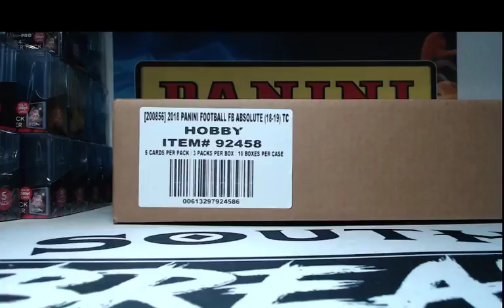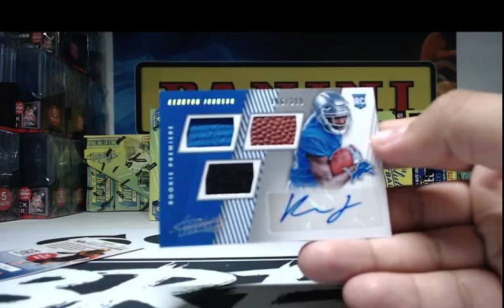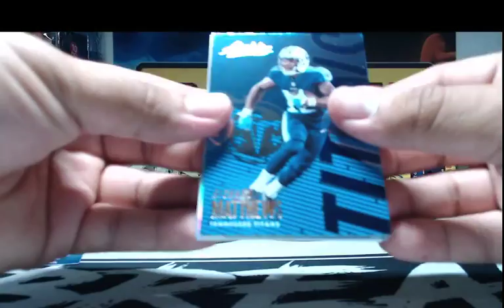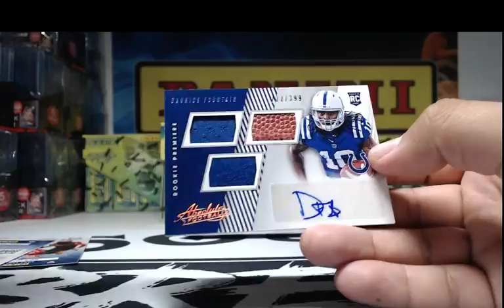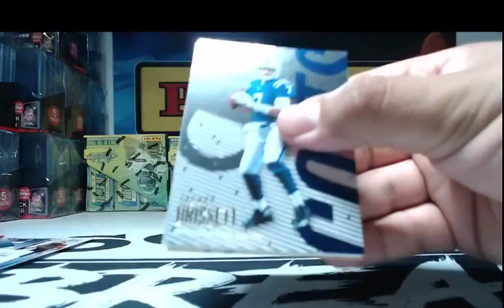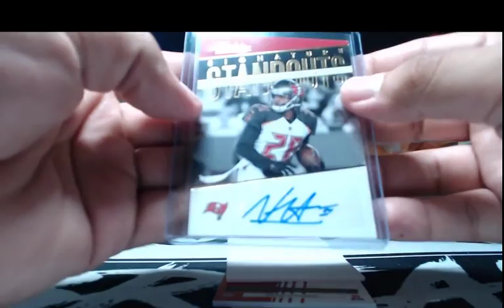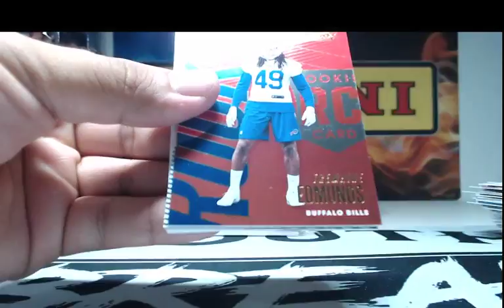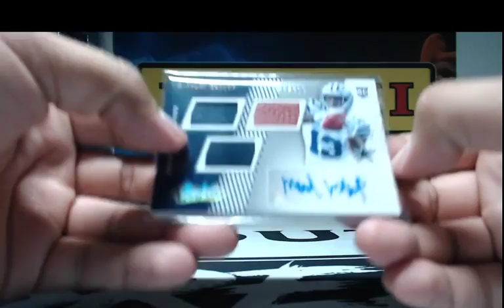STX Sportscards Live Stream